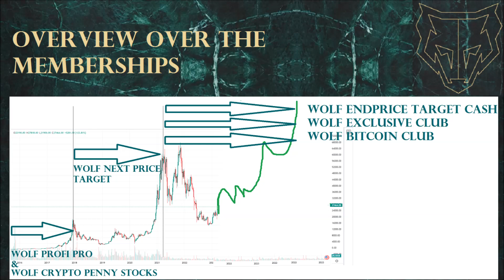For not member June Wolf Next Price Target exclusive analysis next target &